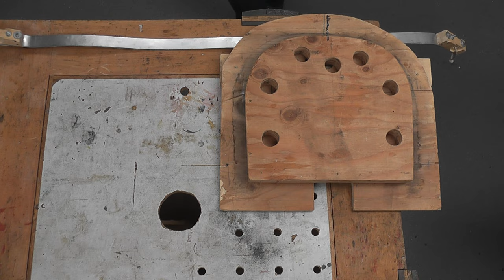Introduction to Steam Bending Pt 1 - Woodworking Wisdom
Join Jason and Ben in the first part of this two part session on Steam Bending. This is an important technique for any woodworker who wants to make bent or curved components. In part one, the duo introduce the traditional method of using steam to bend wood, which has been used for centuries, and explain what you need to get started.